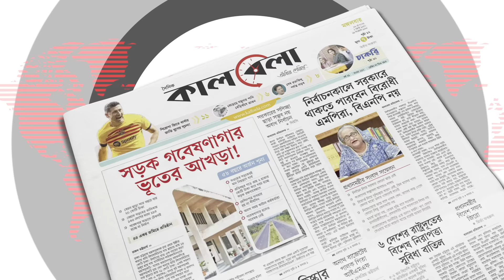হঠাৎ দেশ ছাড়লেন মাহমুদ আহমাদিনেজাদ | Mahmoud Ahmadinejad | Iran President Election | Kalbela